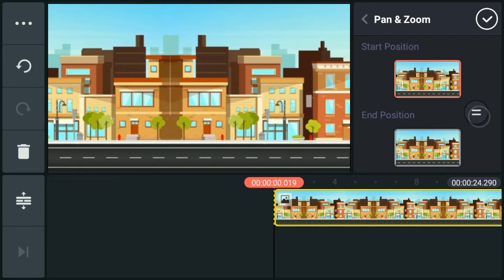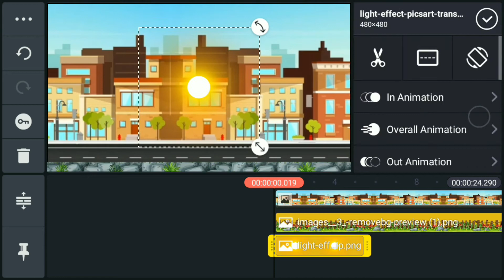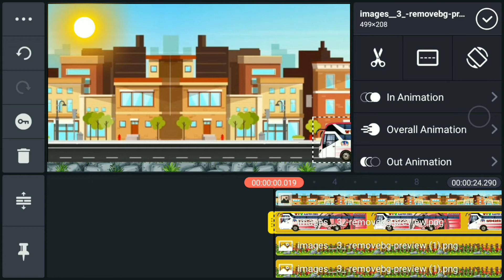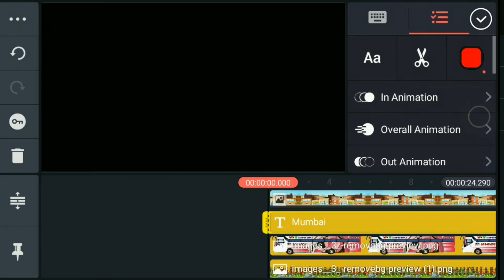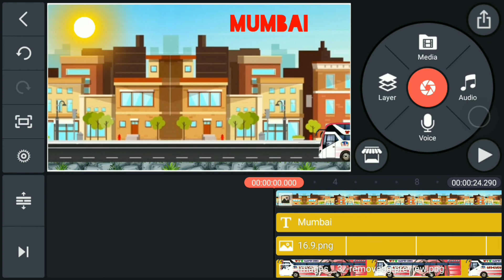3D Bus Moving Status Editing | Kinemaster Bus Video Editing | Status Making Video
3D Bus Moving Status Editing | Kinemaster Bus Video Editing | Status Making Video

how to kinemaster video editing
kinemaster video editing kannada
kinemaster video editing pc

@Note- Some Use image, music, videos, graphics, are show in this video may be copyrighted to respected owners, not mine.